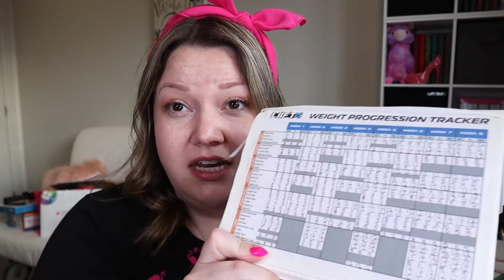LIIFT4 Review + New Plan: Lean With Plants 🌱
Follow my furkids: @kikisfurkids

As my pal Thumper once said, “If you can’t say nothin’ nice, don’t say nothin’ at all.”

** I bought myself the coconut bowls and I love them!